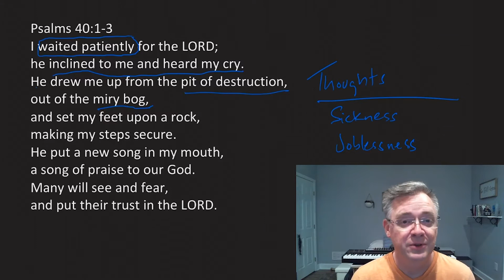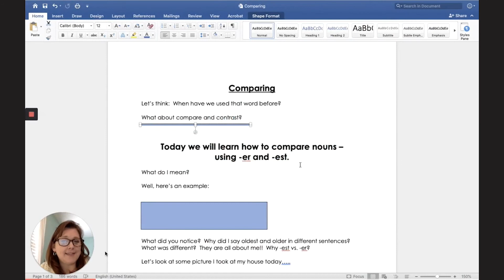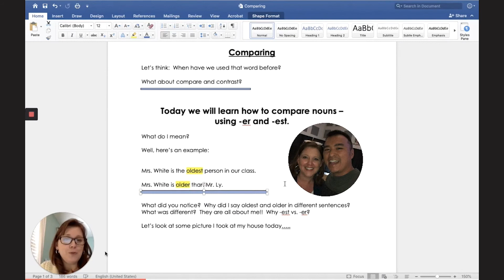Phil & Catrina White | Family Moment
Phil goes "all John Piper" on us and also gives us a peek into what it's like to be a student in Mrs. White's 3rd grade class.